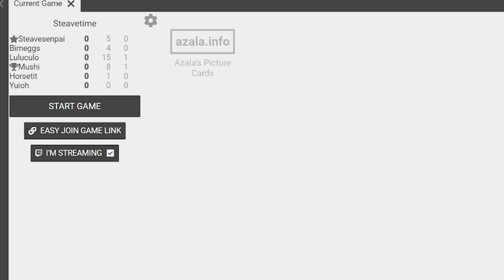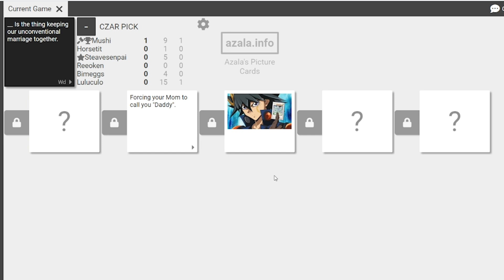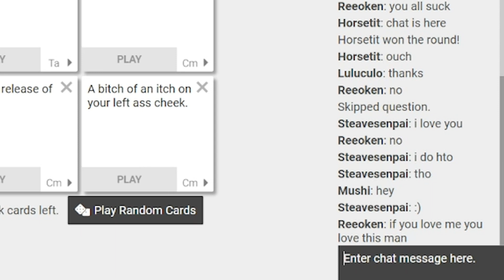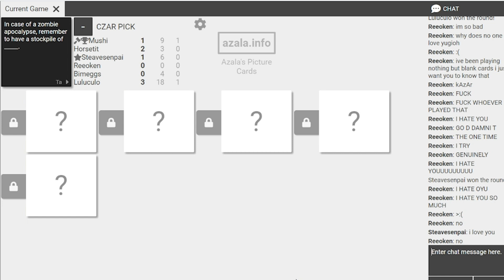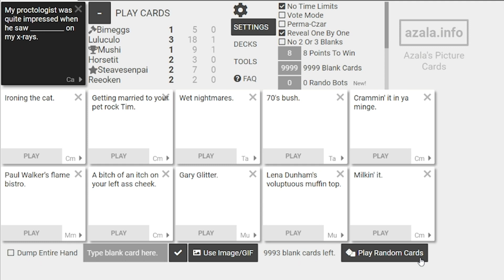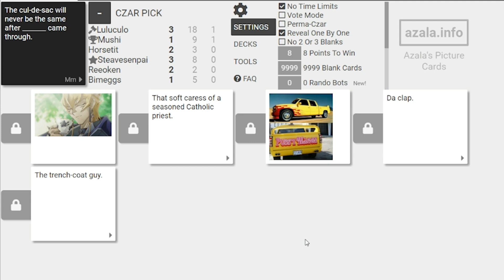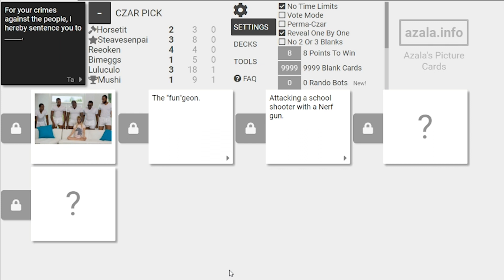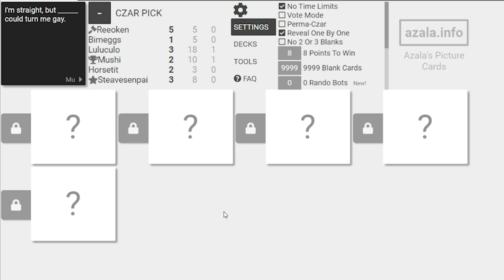Only Yu-Gi-Oh | Cards Against Humanity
We got another Cards Against Humanity video out today!

Trying to switch up my content when I can because I don't wanna get tied down. At least not yet.

Had a lot of fun playing card games with my friends.

Friends:
Alex
Lulu
Eggs
Mushi
Ryoken